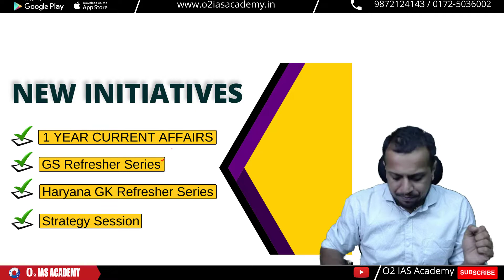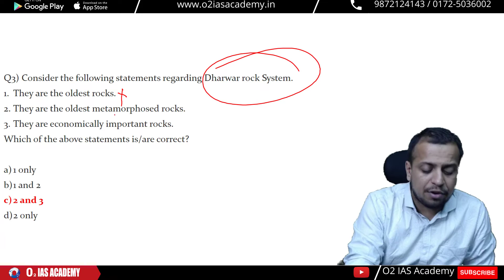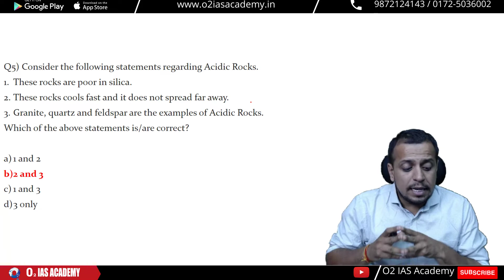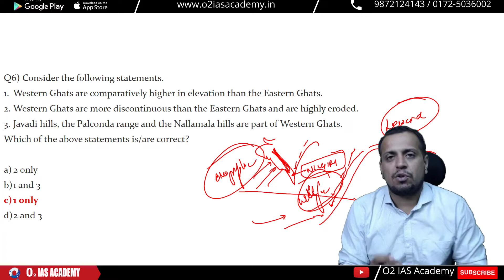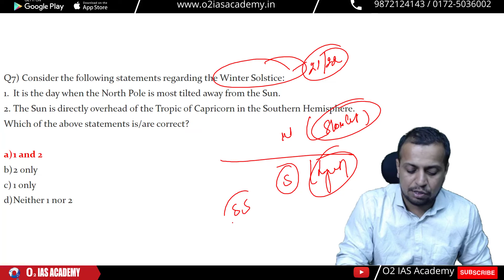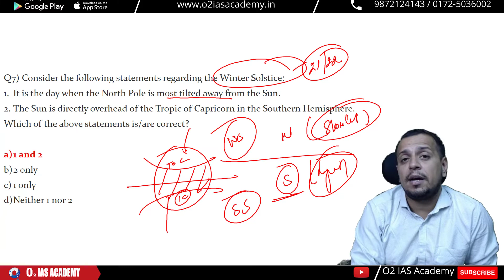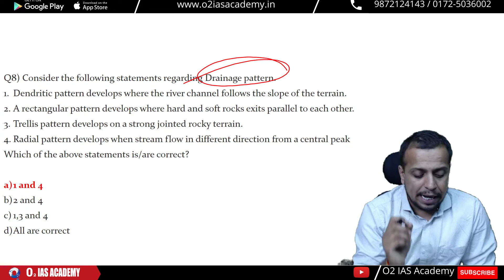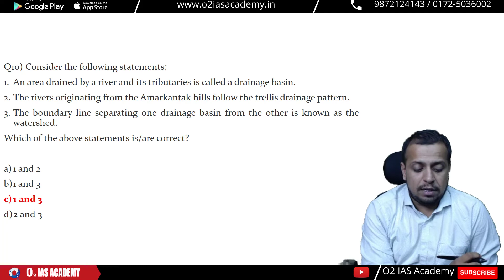Haryana Civil Services Prelims 2022 - Geography Revision for HCS Prelims 2022 -GS |Complete Revision